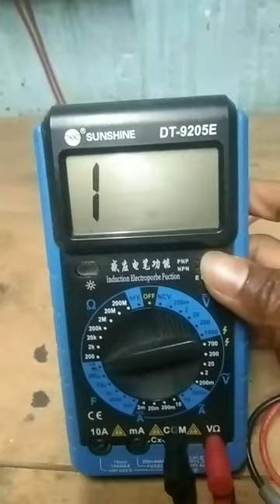mobile repairing for best quality sunshine Dt-9205E Multimeter